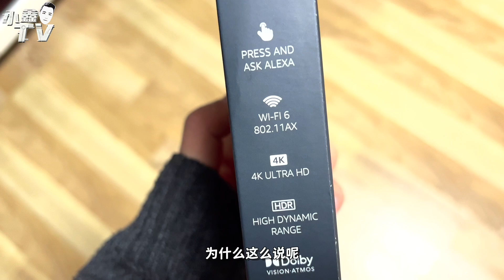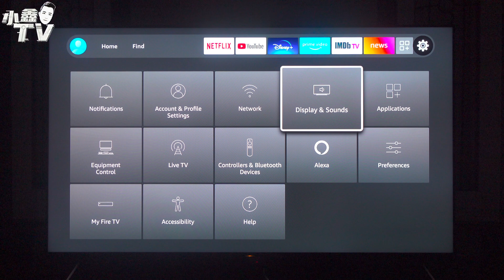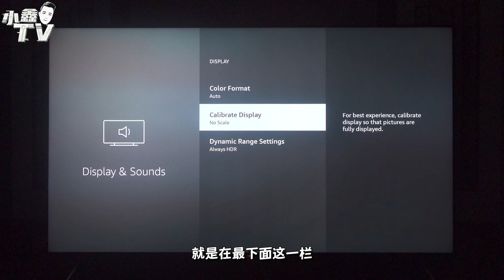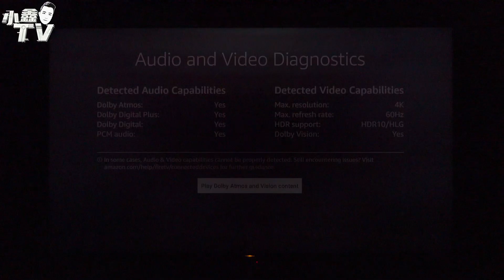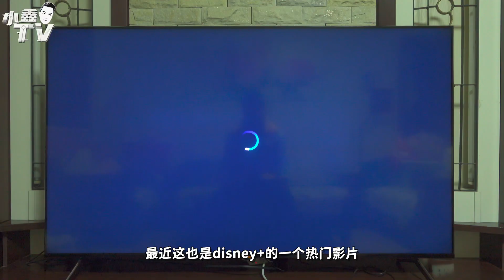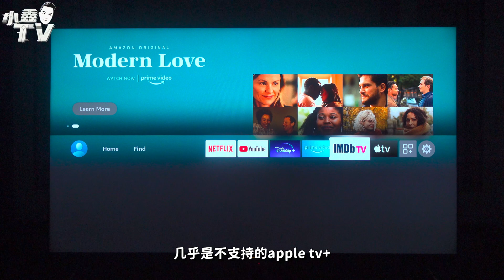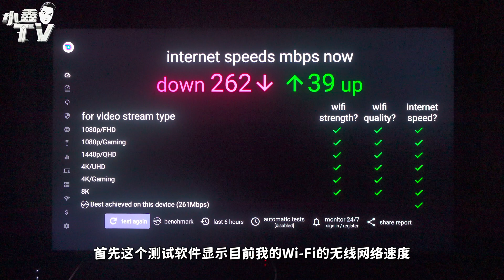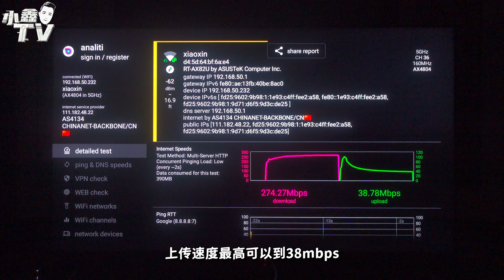【fire tv stick 4K MAX开箱】看Netflix首选的电视盒子升级啦，Wi-Fi6和双杜比全配齐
本期视频开箱我在美国亚马逊官网购买的2021款fire tv stick 4K MAX，作为一款入门级别的外贸电视盒子，fire tv stick 4K MAX这次主要升级到了Wi-Fi6并且画质上支持了杜比视界和杜比全景声的双杜比。具体使用体验如何呢？欢迎收看本期影片！
小鑫强力推荐机场【魔戒】（节点解锁流媒体，按流量计费，用多少买多少）：